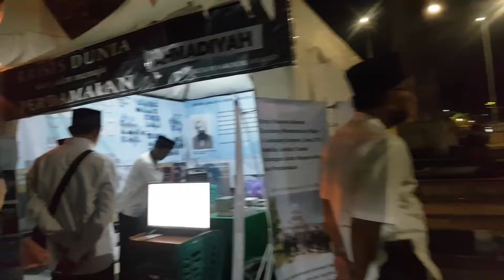Day 2 Malam Puncak Religi Expo 7 & Mooncake Festival 2022 Banjarmasin